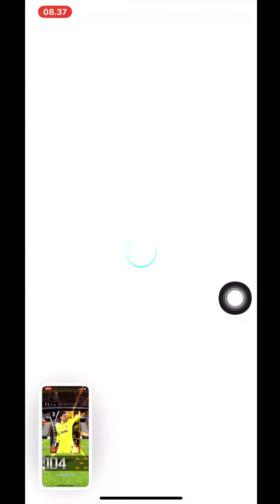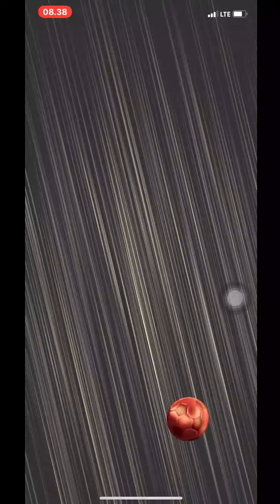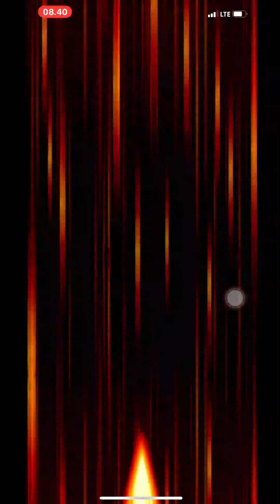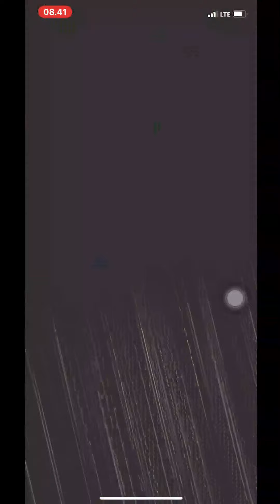PRIZEDRAW BAR BAR JAMINAN DAPATIN 102++ PES CARD COLLECTION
PRIZE DRAW TIME GUYS !
PRIZEDRAW ITU TAK SELAMANYA BERAKHIR INDAH, CUKUP !

pes card collection,
pes card collection gameplay,
pes card collection 2020,
pes card collection indonesia,
pes card collection 2020 gameplay,
pes card collection draw,
pes card collection 2019,
pes card collection offline,
pes card collection apk,
apec card,
apec business travel card,
apec business travel card benefits,
apec travel card,
cara bermain pes card collection,
pes 2020 black card,
cardi b pes 2020,
pes card collection dinheiro infinito,
pes card collection español,
pes without graphics card,
gift card pes 2020 mobile,
gift card pes 2020,
pes card collection gameplay español,
gps card,
gps card for wallet,
gps card for toyota,
gps card for car,
gps card for car stereo,
gps card for car radio,
gps card for xtrons,
gps card for hyundai,
como hackear pes card collection,
pes card collection hile,
pes card collection ita,
como jogar pes card collection,
como jugar pes card collection,
kegunaan pes card collection,
pes không nhận card rời,
pes card collection legend,
pes card mod,
pes card mod apk,
pes 2020 mobile card type,
pes 2020 mobile card count,
pes card collection malayalam,
pes mobile card types,
trade card pes 2020 mobile,
pes 2020 card opening,
player card pes 2020,
pes player card trade,
pes card collection pack opening,
pes 2016 video card problem,
pes card collection play,
pes 2017 redcard,
pes 2020 redcard,
pes 2020 ronaldo card,
pes mobile redcard,
pes red card celebration,
pes card collection ronaldo,
pes 20 redcard,
pes card collection ronaldinho,
pes card collection trick,
how to trade cards in pes 2020,
pes card collection trailer,
pes 2020 card type,
what is pes card collection,
pes 2020 yellow card,
yellow card pes,
pes 2020 yellow card celebration,
yellow card pes 2009,
card count pes 2020,
pes 5 red cards,
pes 6 redcard